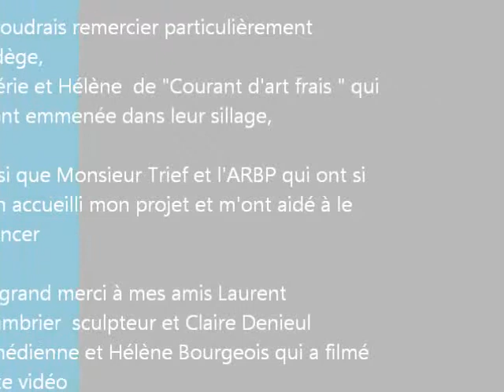Matière & Imaginaire, performance sculpture collective Square Paul Grimault Paris - juin 2012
Sculpture collective, à l'initiative de Nasha, sculptrice, dans le square Paul Grimault (Paris, 13ème), à l'occasion des habitants et des associations, organisée par l'ARBP en juin 2012

Images et montage : Hélène Bourgeois